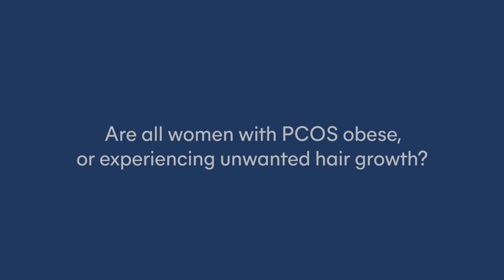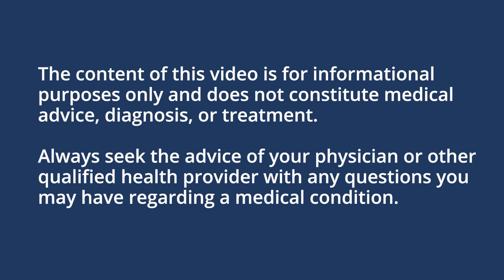PCOS Symptoms and Treatment Explained by a Doctor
PCOS, or polycystic ovarian syndrome, is a very common syndrome in women. In this video we discuss hair growth, weight gain, and other symptoms and treatment options of this common syndrome.

This video features: Dr. George Kovalevsky, Delaware Institute for Reproductive Medicine @DelawareInfertility

Progyny is a leading fertility benefits management company in the US. We are redefining fertility and family building benefits, proving that a comprehensive and inclusive fertility solution can simultaneously benefit employers, patients, and physicians.